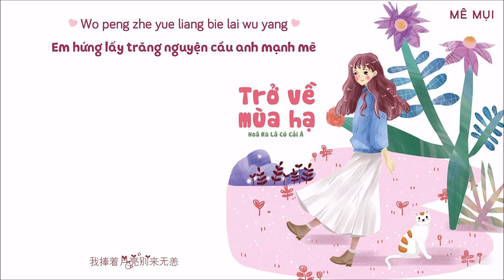[Vietsub] Trở về mùa hạ (回到夏天) - Hoá Ra Là Củ Cải À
Hát gốc: Ngạo Thất Gia
Translator: Eric
Timer: .Me.